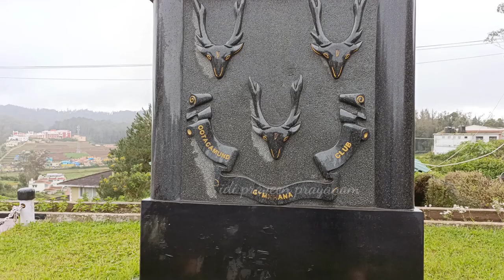Ooty Fernhills Royale Palace | Places to visit in Ooty | Ooty 2021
Vlog #2 of Ooty Travelogue: In this Vlog i am covering the Fernhills Royale palace which is famous for the movie shootings. Also i am covering the Regency villa palace, Ooty Golf Course and the Gymkhana Club. Will be coming up with other tourist places of Ooty in my comings Vlogs.
idi praveen prayanam